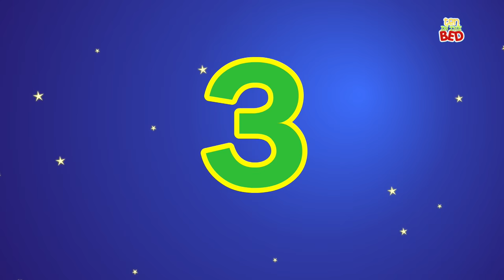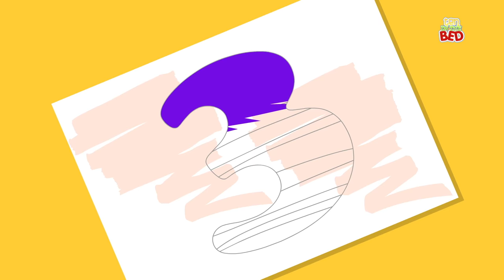Ten In The Bed Cookies | Nursery Rhymes Song For Kids | Counting Song 123 | Rhymes For Children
To reward you toddlers for singing your nursery rhymes and children songs properly, we at Oh My Genius! have brought a delicious children rhyme of some of the yummiest cookies around! There are ten in the bed and the little one keeps telling the other cookies to roll over, and one by one, they all keep falling out! Can you preschoolers guess by the end of this Ten in the Bed song how many cookies will be there on the bed? If you guess correctly, you will get some cookies as a treat! But if you kids sing the Ten in the Bed rhyme, the loudest one will get an extra cookie! So are you ready to sing this baby rhyme in your loudest of voices? Let’s hope the cookies don’t crumble or break before the rhyme ends!